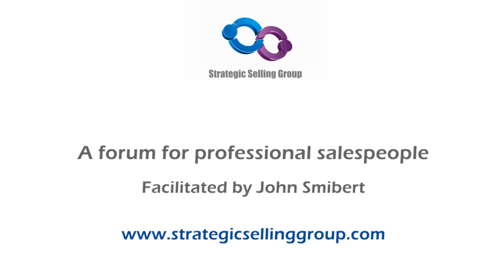"Account Retention Strategies" - Cian McLoughlin (TALKING SALES 70)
How should we asses the health of our account relationships? - Interview by  John Smibert.

In this Interview Cian McLoughlin shares some listening strategies for improving account retention

Cian Portrait570x618Cian made it clear that we need to be formally and regularly engaging with our customer to ensure we have answers to questions like “What is happening? How are we tracking? What are you enjoying? What are we doing well? Where’s our gaps? Where our holes? What could we do differently?”

And most importantly Cian says “Don’t ask these questions if you’re not going to act on the feedback.” The customer will potentially highlight a negatives, which is fine so long as we go ahead and address them and demonstrate we take their feedback very seriously. The customer must see action.

Cian outlines the process and important characteristics of gaining feedback from customers to ensure the process has credibility and results in increased chance of account retention and growth.

Cian McLoughlin is a guru in win/loss analysis, he’s a speaker, an author, and a leading advisor to the sales fraternity.